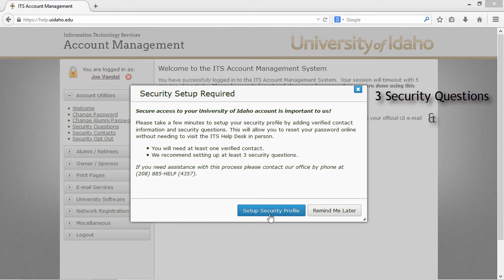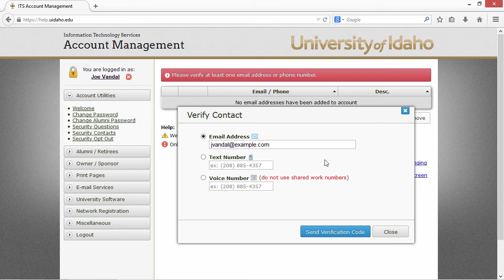Security Profile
Security Profile Setup.